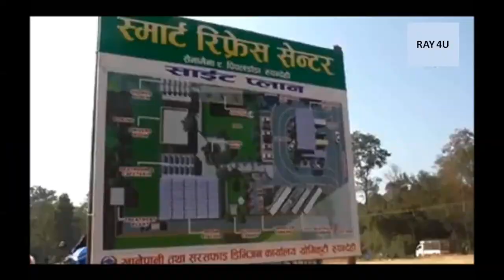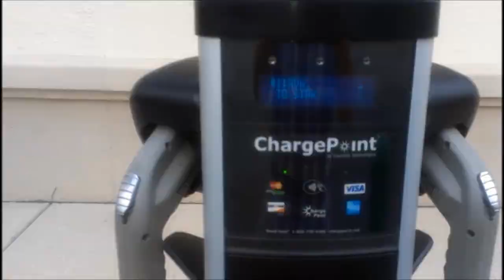Smart Refresh Centers Construction Latest Update || Lumbini Province || Sainamaina Municipality